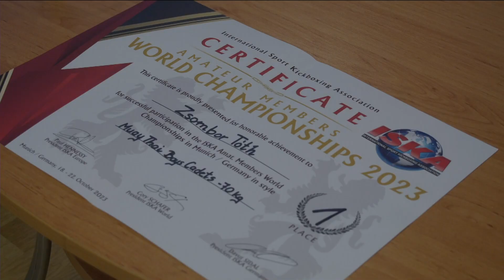2023.11.01. Sportmagazin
Sportmagazinunkban Havasi Gábor válogat az elmúlt hetek sporteseményeiből.
00:00 - Sportmagazin
00:51 - Rövid hírek, képes beszámolók
03:06 - Vendégünk a világbajnok Tóth Zsombor ...
21:07 - és az autóversenyző Jánosi Család